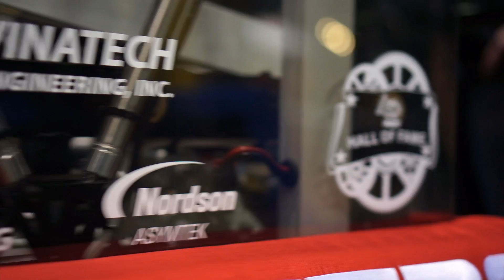The Holy Cows Regional Highlights 2014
Highlights from our 2014 Regional season covering both San Diego and Las Vegas competitions.

Video by Rene Haro and Ben Staley